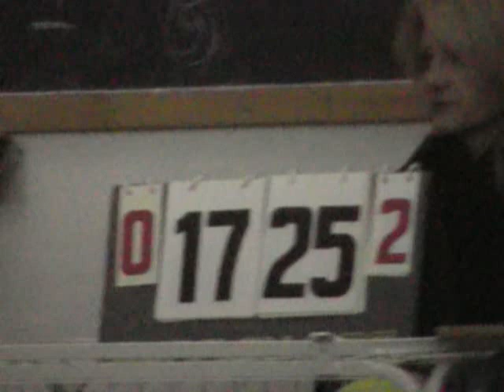Montelupo - PVP 29 Martiri.mp4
Campionato UISP U16F 2011/2012